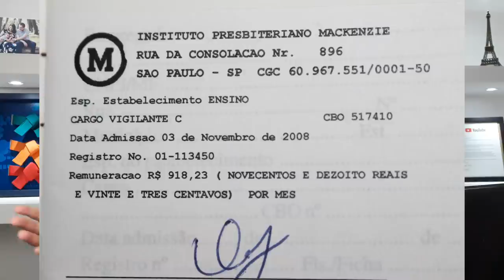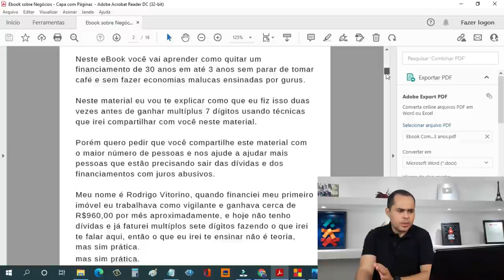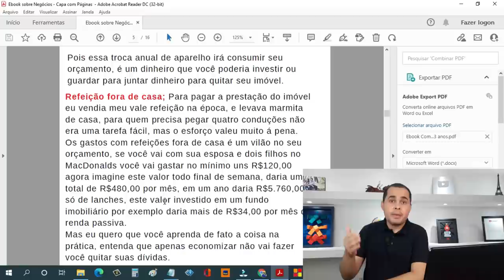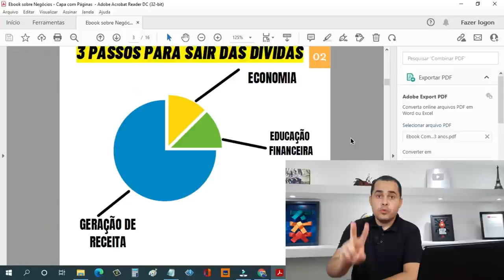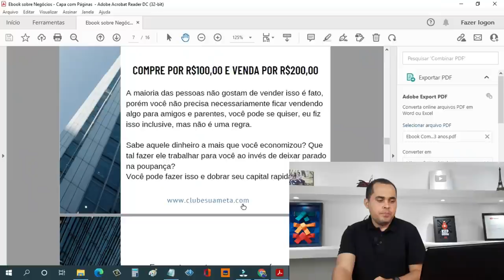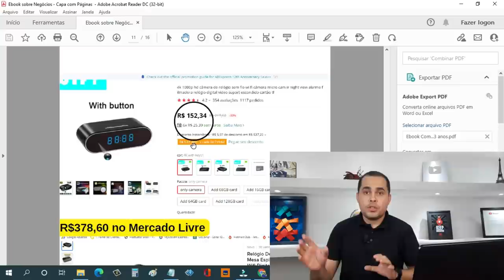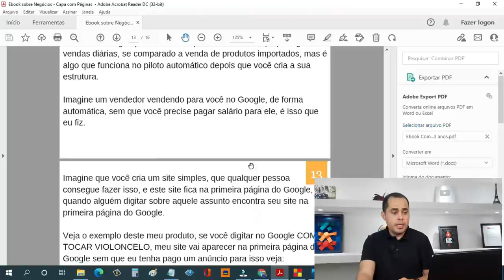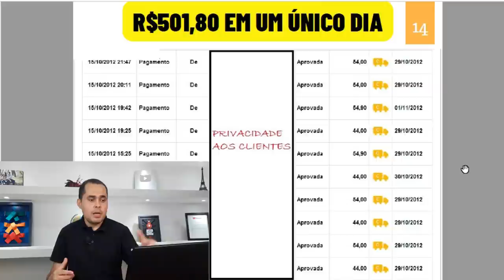Veja como eu QUITEI um financiamento de 30 anos em 3 anos GANHANDO DINHEIRO EXTRA e sendo VIGILANTE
Quitei um financiamento de 30 anos em 3 anos fazendo isso!Comprei por R$68 mil e vendi por R$130 mil
Neste vídeo de hoje eu contei como eu quitei um financiamento de 30 anos em mais ou menos 3 anos sem precisar parar de passar manteiga no pão.